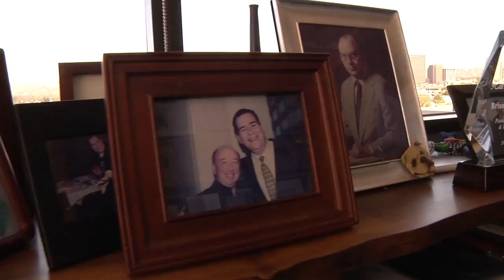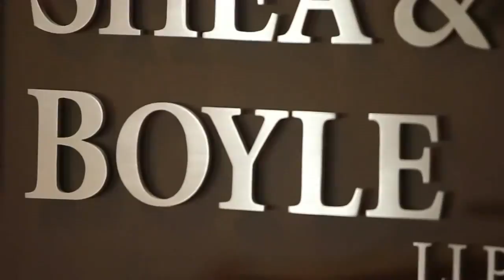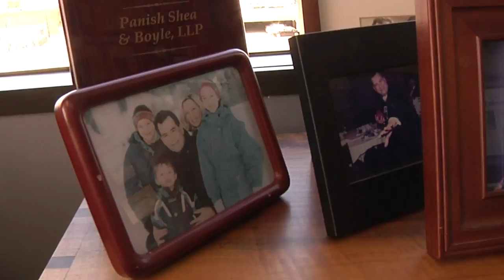Master Practice: Brian Panish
Accomplished attorneys desire to give back to the profession, to share their hard-earned wisdom with new lawyers and offer advice and guidance. The Master Practice series highlights successful attorneys from the plaintiff’s bar.

This is not a typical legal seminar; it is a chance to learn about the personal hardships that each of these attorneys faced, the obstacles that they overcame and what drove them to success.